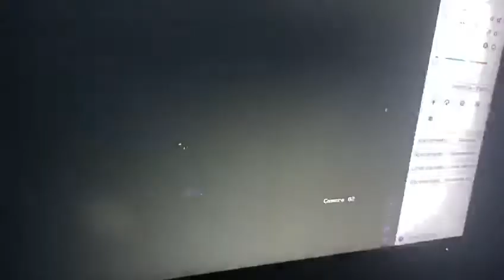Mostrando nuestra Camara TURBOHD 1080p Modelo: (B8-TURBO-G2ZW)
Ultra Baja Iluminación / METAL / 4 Tecnologías.

Fabricante: EPCOM
Marca: EPCOM